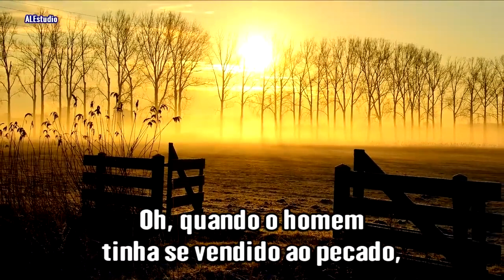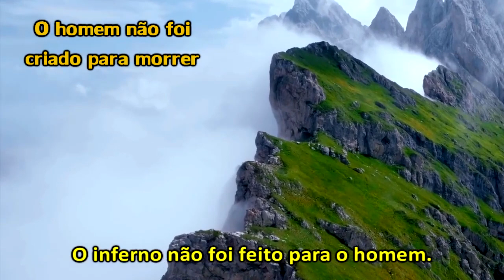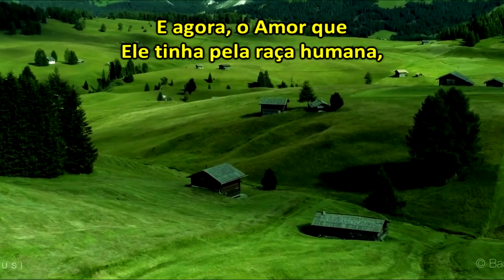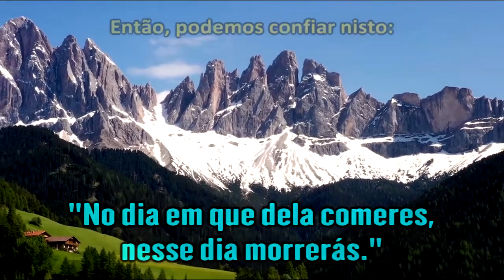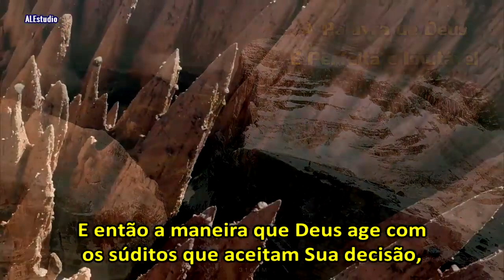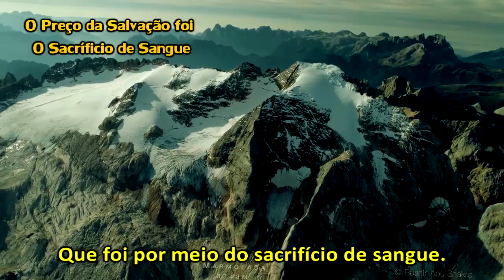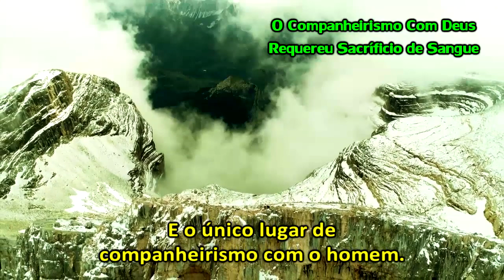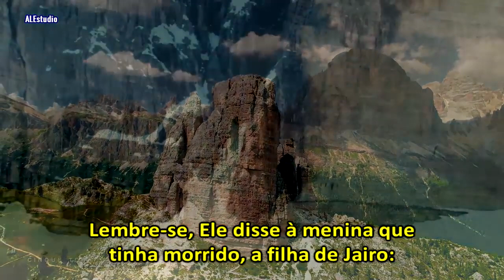Os Cristãos Morrem - Ir. Branham